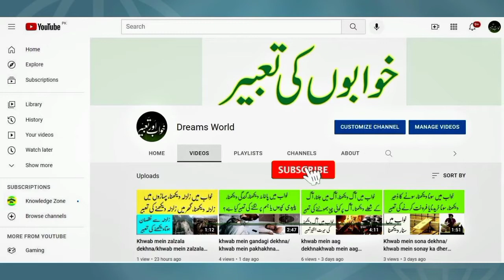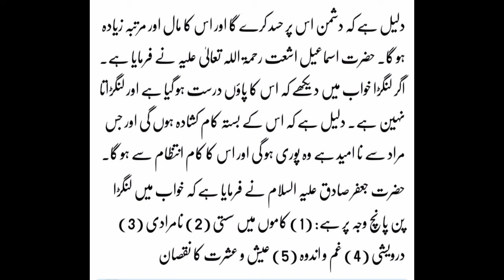khwab mein khud ko langra dekhna/ khwab mein lanbra hona/ khwab mein tang toona ki tabeer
khwab mein khud ko langra dekhna ki tabeer

khwab mein lanbra hona ki tabeer

khwab mein tang toona ki tabeer